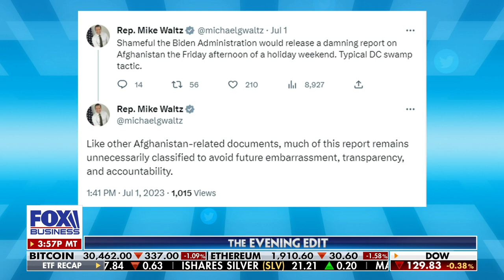The Afghanistan report is damning: Lt. Col. James Carafano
Ret. Lt. Col. James Carafano reflects on the Biden administration's criticized withdrawal from Afghanistan on 'The Evening Edit.'